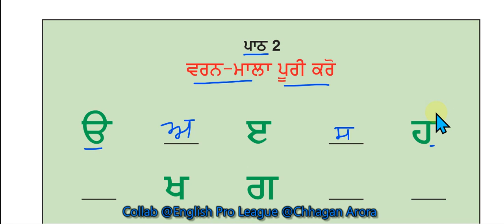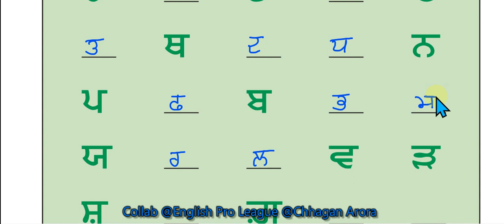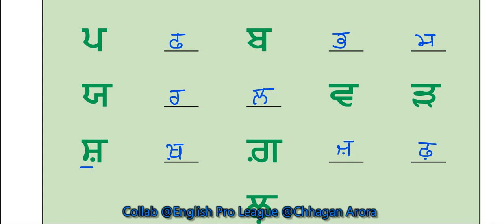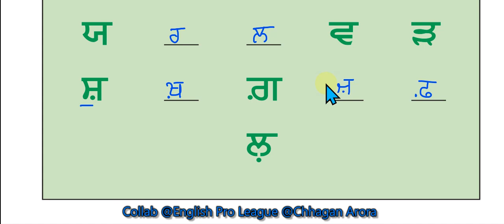RBSE Class-6 Punjabi Bhag Pehla ch-2 Varnmala Puri Karo ਪਾਠ 2 ਵਰਨ-ਮਾਲਾ ਪੂਰੀ ਕਰੋ